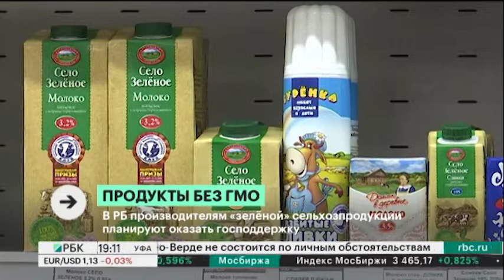В РБ производителям "зелёной" сельхозпродукции планируют оказать господдержку